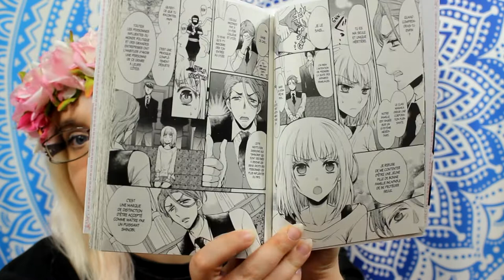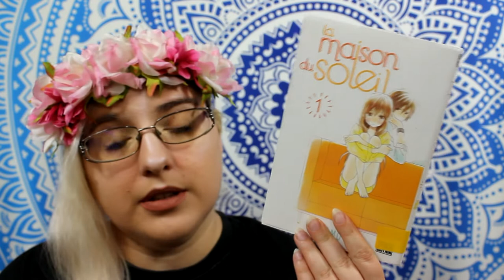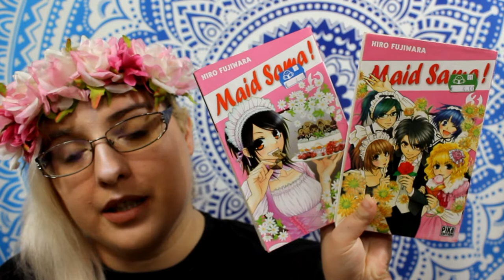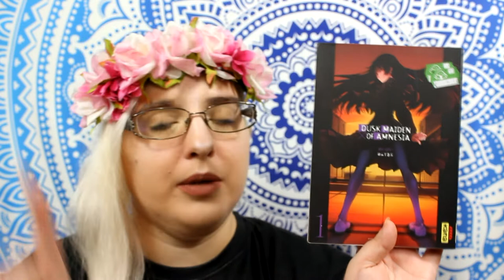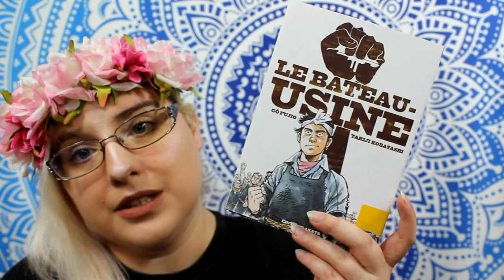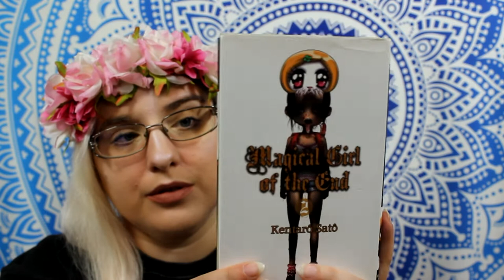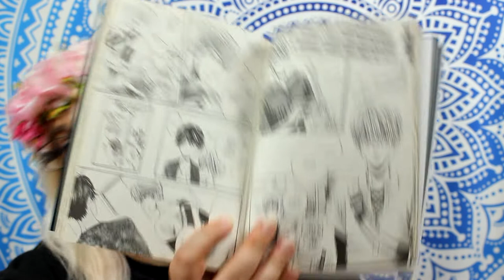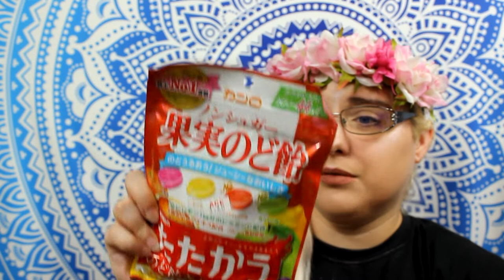HAUL Paris 2018 : manga 📚 + food 🍜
asian market :
8 rue saint anne 75001 paris et 63 rue saint anne 75001 paris

eletric delusion : sera présenté début août !

♥ SNUPPS : HibiYume
♥ Fyuse : hibiyume